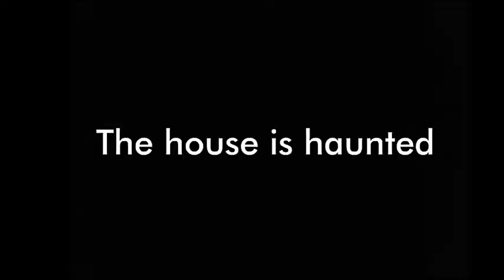Trailer of Horror Clown Pennywise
اسم اللعبة: Horror Clown Pennywise
مع السلامة يا احلى متابعين